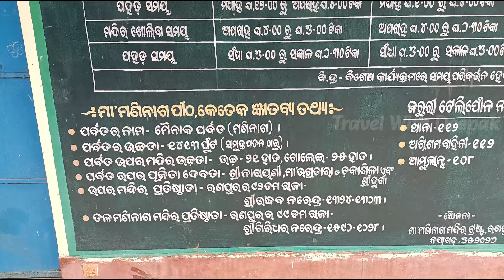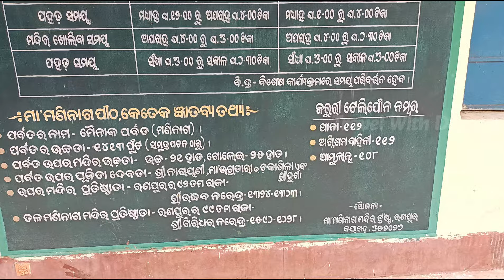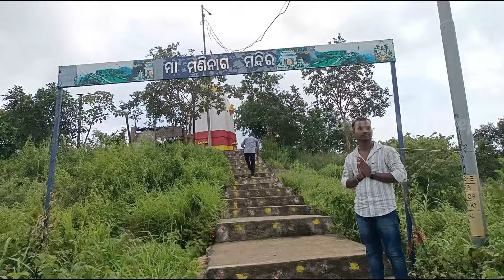Maninaga Temple Ranpur Nayagarh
ମଣିନାଗ ମନ୍ଦିର ରଣପୁର | Maninaga Temple Ranpur ‎@travelwithdeepak3